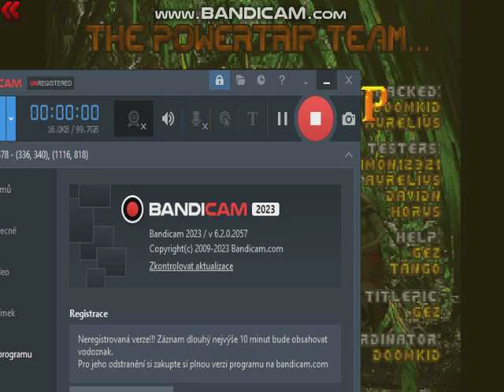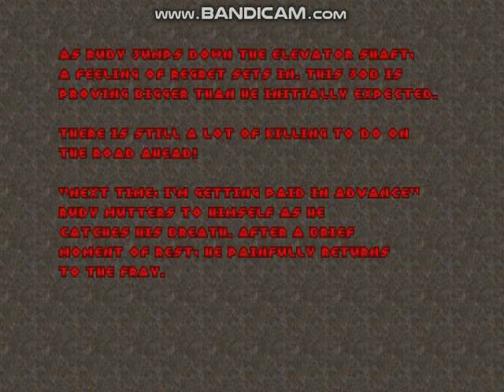Rowdy Rudy II: POWERTRIP! -- MAPS6-7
link above is the great wad im playing! Expect new episode in short time :)